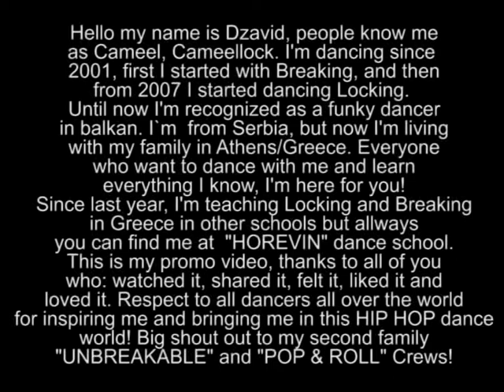Cameellock Locking Promo 2011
Promo video of locking. LONG VERSION !  Dancing in the street and giving lessons at danceschools. Choreography and shows.